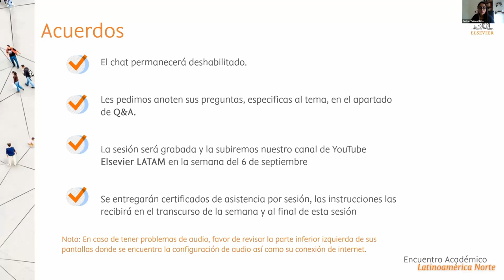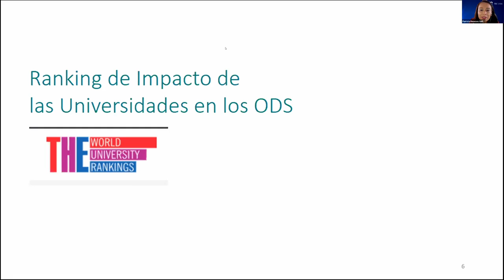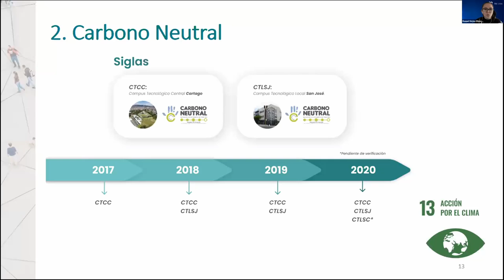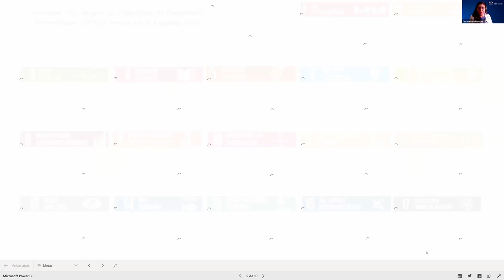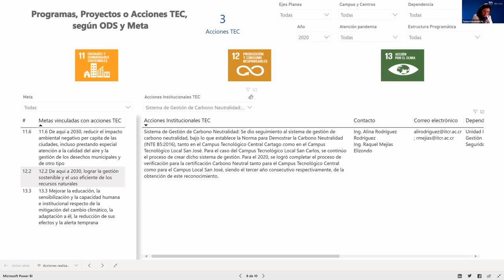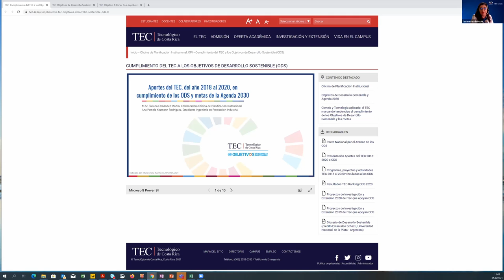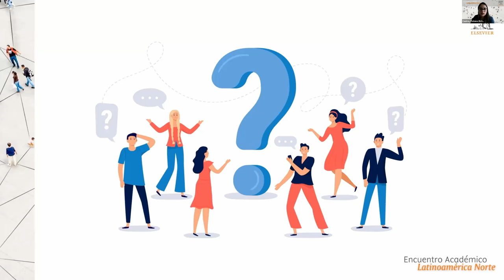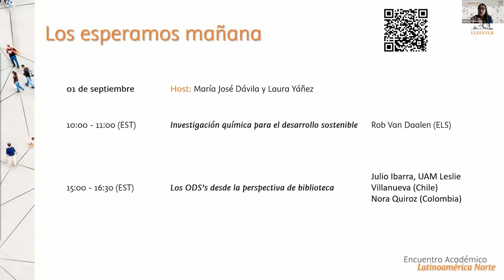Ingresar al ranking ODS, la experiencia del Tecnológico de Costa Rica